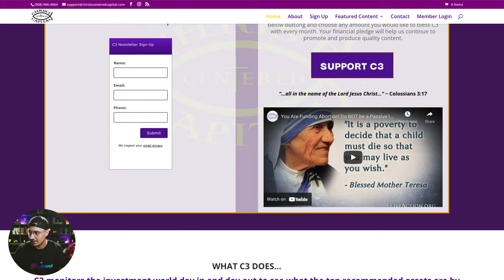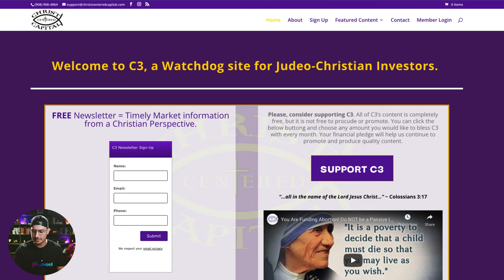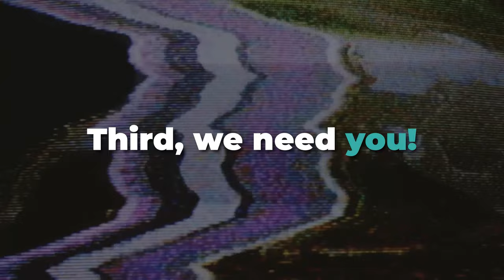Discussing World Religions w/ Dr. Tyler McNabb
In this interview, I sit down with Dr. Tyler McNabb to discuss which other world religions are actually consistent or compatible with theism.

FREE STUFF

GIVING

SOCIAL

MY GEAR